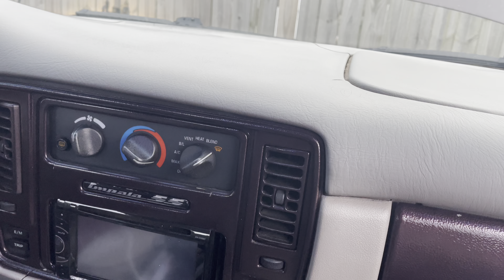Rapid Blue C8 on Forgiatos & I Can’t Believe This Happened 2 My SS Impala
Forgiatos C8 Corvette Super Car Memphis Youtuber 96 Impala SS 26 Armani Forged